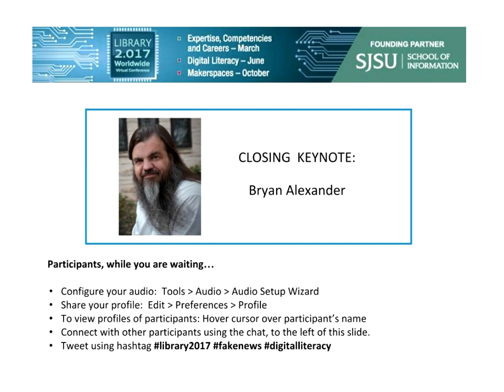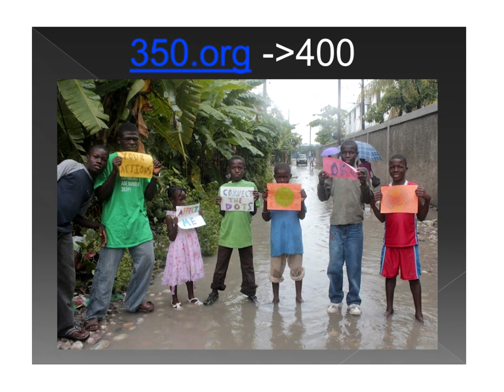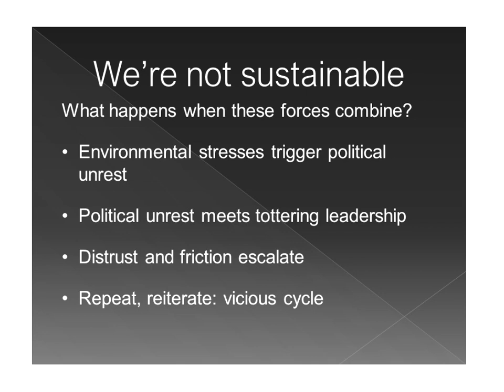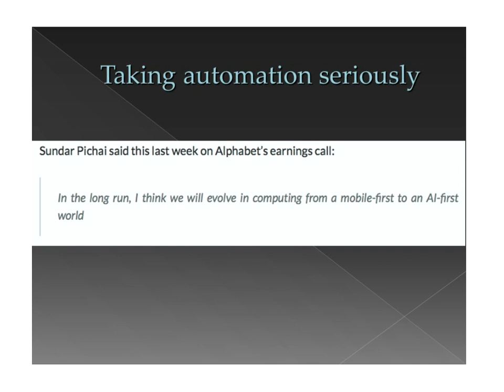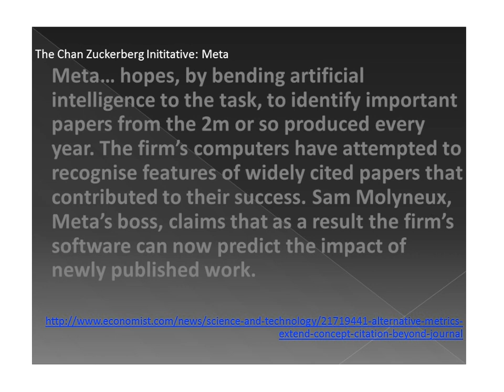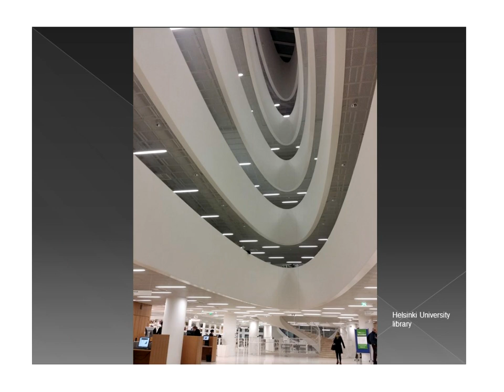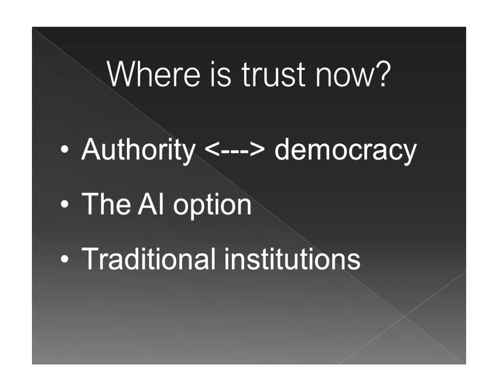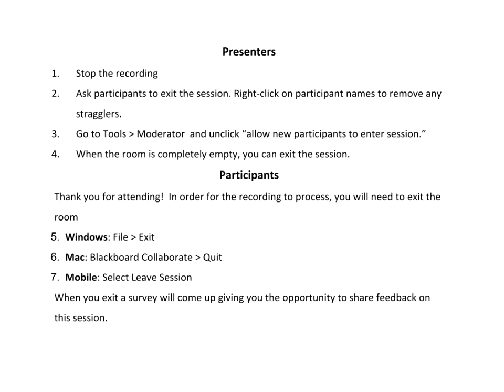Closing Keynote - Library 2.107 Digital Literacy and Fake News